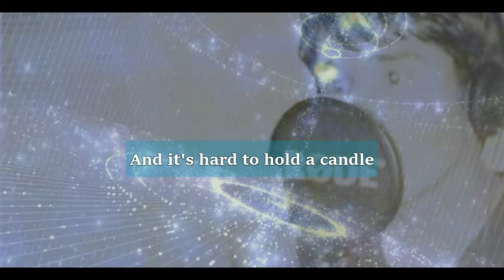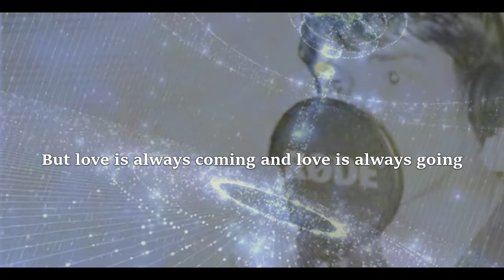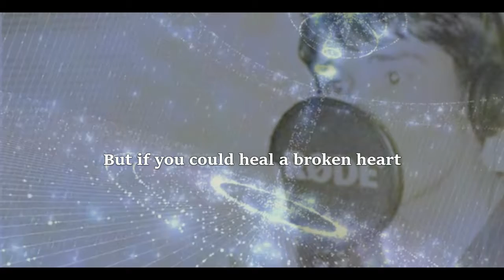November Rain-GNR(Cover song) by SHANKAR REGMI